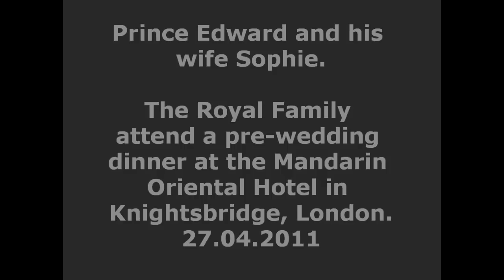Royal Wedding RARE Prince Edward and his wife Sophie London Queen Party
The Royal Family attend a pre-wedding dinner at the Mandarin Oriental Hotel in Knightsbridge, London. HRH The Queen was in attendance, as was Princess Anne, Prince Edward and his wife Sophie, Zara Phillips and fiance Mike Tindall, Peter Phillips and his wife Autumn Kelly. Prince and Princess Michael of Kent, Lord Freddie Windsor and Lady Gabriella. Royal guests from around the world included Prince Felipe and Princess Letizia of Spain, Queen Sofia of Spain, Prince Pavlos of Greece and Princess Marie-Chantal, King Harald of Norway and Queen Sonia, Queen Margarethe of Denmark, Crown Prince Alexander of Serbia and Princess Katherine, the Grand Duke and Duchess of LuxembourgThe Royal Family attend a pre-wedding dinner at the Mandarin Oriental Hotel in Knightsbridge, London. HRH The Queen was in attendance, as was Princess Anne, Prince Edward and his wife Sophie, Zara Phillips and fiance Mike Tindall, Peter Phillips and his wife Autumn Kelly. Prince and Princess Michael of Kent, Lord Freddie Windsor and Lady Gabriella. Royal guests from around the world included Prince Felipe and Princess Letizia of Spain, Queen Sofia of Spain, Prince Pavlos of Greece and Princess Marie-Chantal, King Harald of Norway and Queen Sonia, Queen Margarethe of Denmark, Crown Prince Alexander of Serbia and Princess Katherine, the Grand Duke and Duchess of Luxembourg